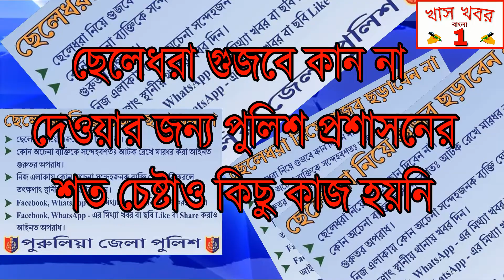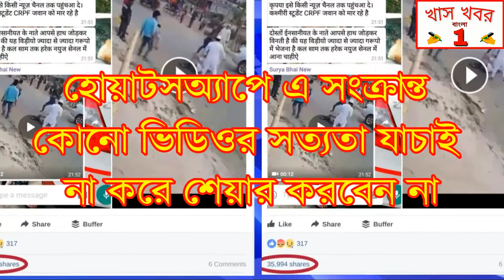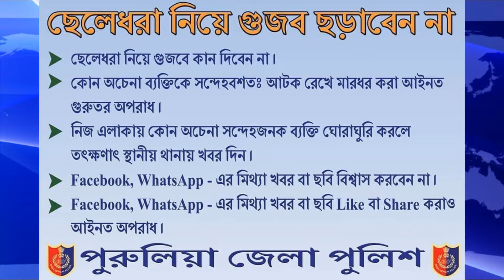সমস্ত রাজ্যবাসীর কাছে অনুরোধ গুজবে কান দেবেন না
সমস্ত রাজ্যবাসীর কাছে অনুরোধ এরকম গুজবে কান দেবেন না । হোয়াটসঅ্যাপে এ সংক্রান্ত কোনো ভিডিওর সত্যতা যাচাই না করে শেয়ার করবেন না । সকলে সুস্থ থাকুন, ভালো থাকুন । জাতি-ধর্ম-নির্বিশেষে সকলের জীবন আনন্দময় হয়ে উঠুক ।